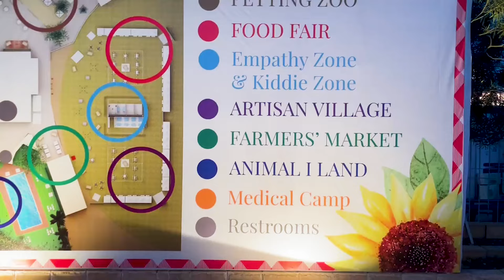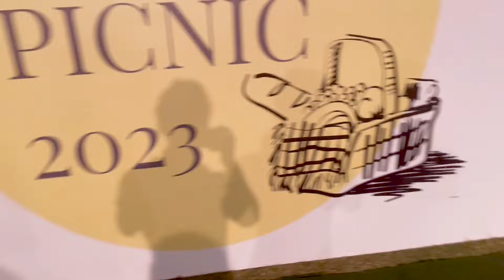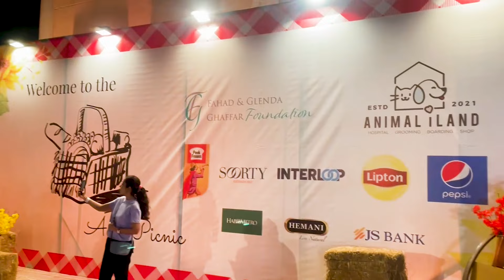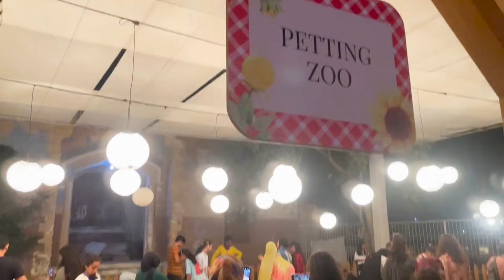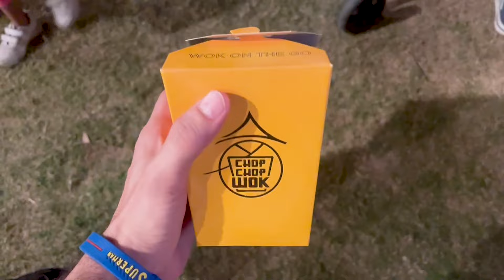ACF Picnic | Pet Zoo | Poolside Party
Watch the vlog to see the glimpse from ACF picnic 2023. I have covered pet zoo, adorable animals, kids zone, food fair and poolside vibes.